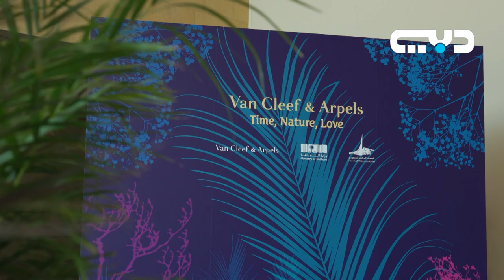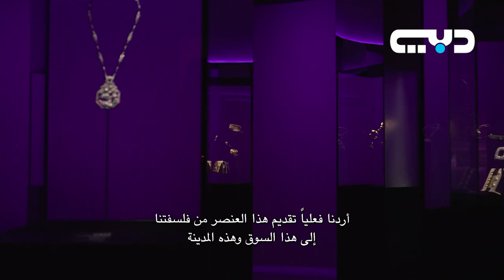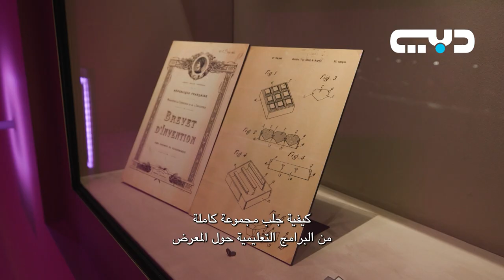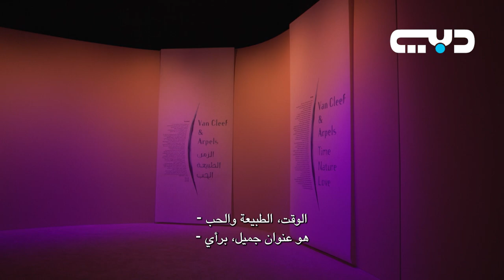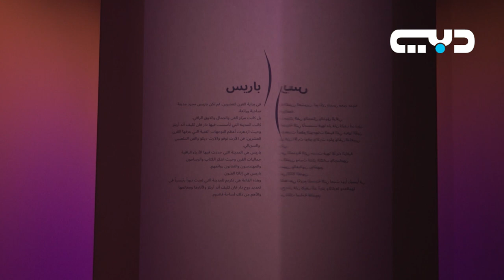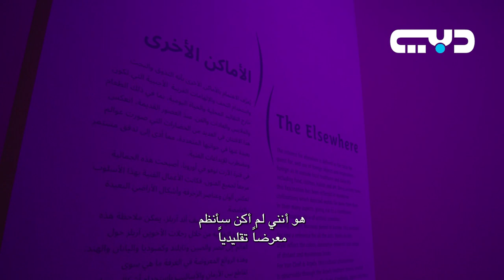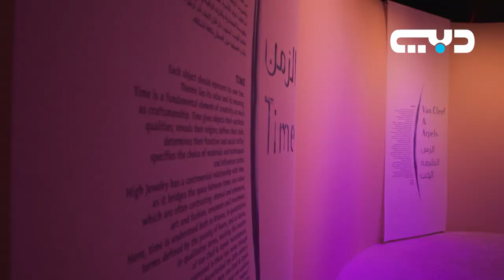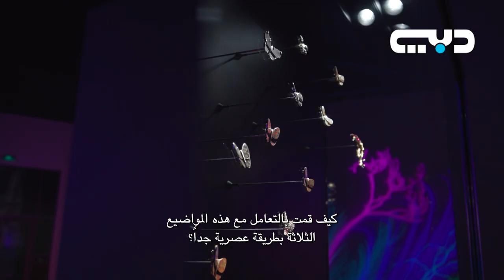Van Cleef & Arpels Exhibition in Riyadh : Time,Nature,Love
انستقرام Instagram:
ref_src=twsrc%5Egoogle%7Ctwcamp%5Eserp%7Ctwgr%5Eauthor

قناتي تجول بك في أعرق مدن الموضة والجمال وتعرّفك إلى آخر الصيحات وأشهر المصمّمين العالميين. إن كنت تعشقين الموضة وتريدين البقاء على اطلاع دائم بهذا المجال، رافقيني في هذا المشوار لنختبر معاً أجمل اللحظات وأكثرها تشويقاً.